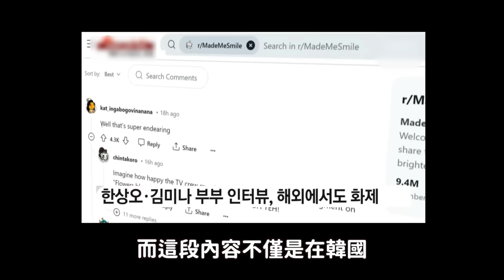橫掃韓國論壇..“分不清老婆和花朵”甜蜜到海外論壇的老公新聞採訪｜DenQ